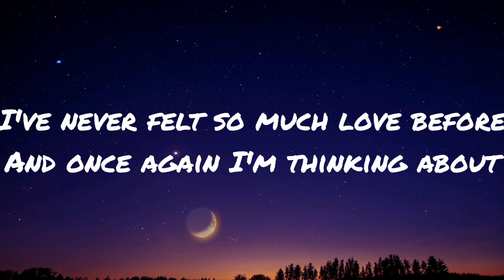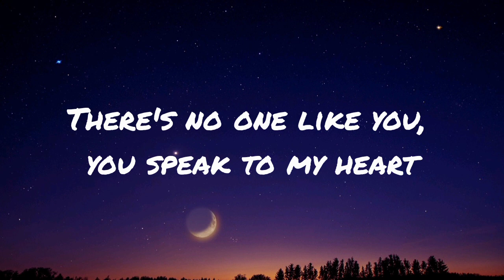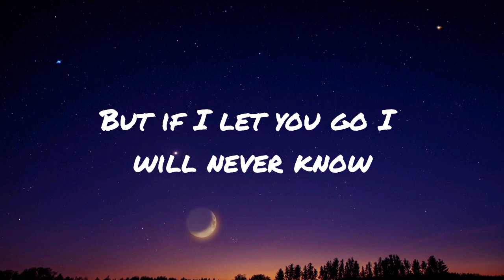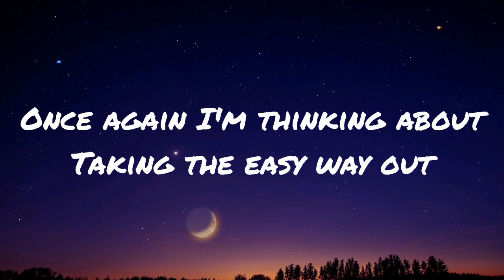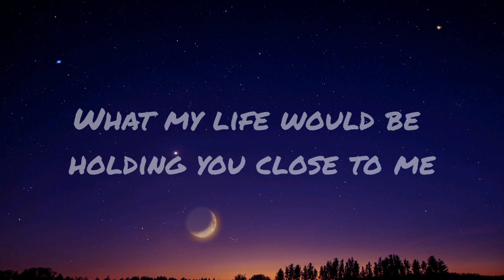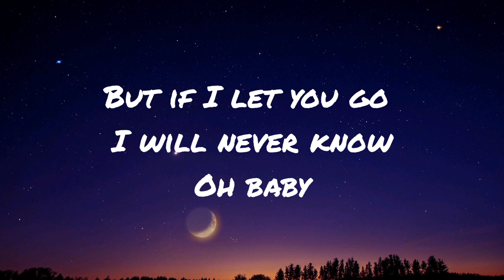🎵 WESTLIFE - IF I LET YOU GO 🎶 | FEEL THE MUSIC | CHILL AND RELAX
If you enjoy the video,Don't for to Like👍Share

Para Updated Ka sa Next Video...

This channel may use some copyrighted materials without specific authorization of the owner but contents use here falls under the "Fair Use" Copyright Disclaimer Under Section 107 of the copyright Act 1976,allowance is made for "fair use" for purposes such as criticism, comment, news reporting, teaching, scholarship, and research.